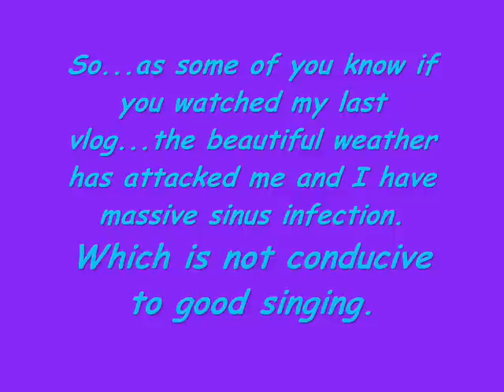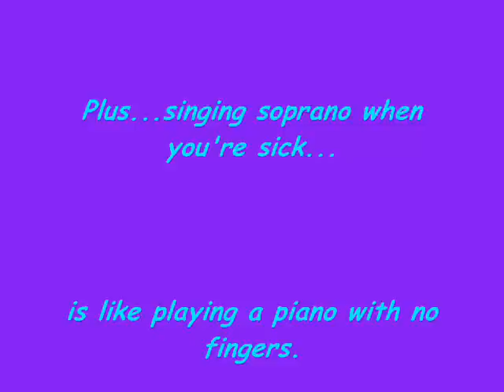With A Smile And A Song (Me Singing...while sick)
So...as seems to be the norm with me...i'm singing while i'm sick! ^.^

This is me singing With A Smile And A Song (very poorly. haha)

I watched Snow White the other night and i've had this song stuck in my head ever since...so I just had to try singing it. I'm definitely going to re-do it another time when I don't sound like i'm in a tunnel, but for now it was fun. ^.^ It's not that great...I don't really know the song well and trying to sing soprano when your sick is just a no-go.

I hope you at least kind of like it. ^.^

~Kaitlyn